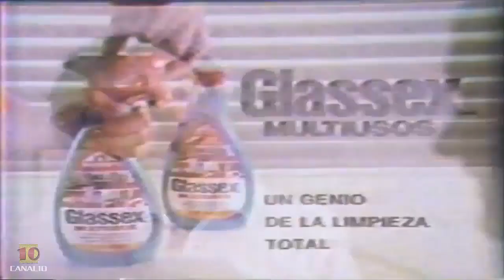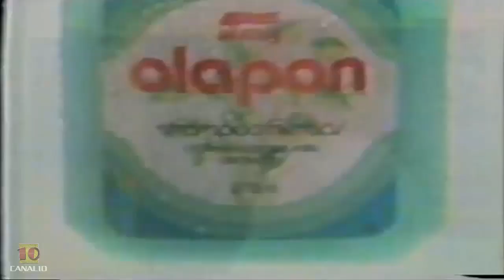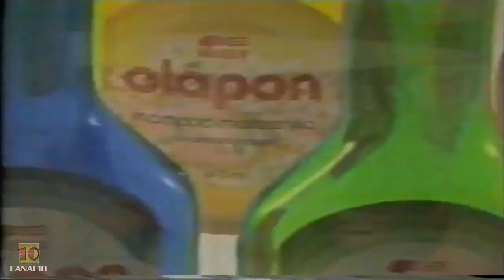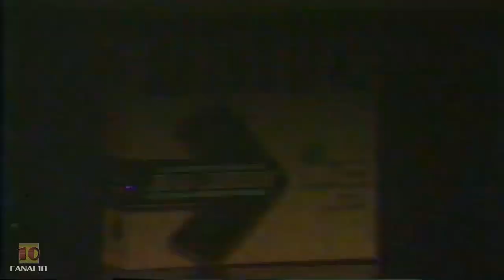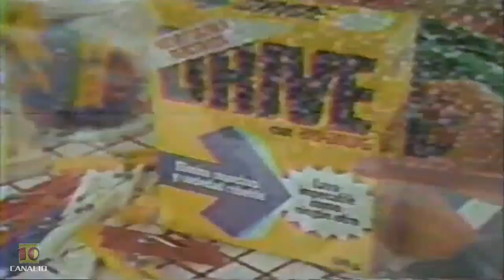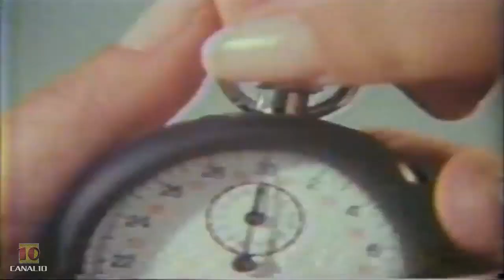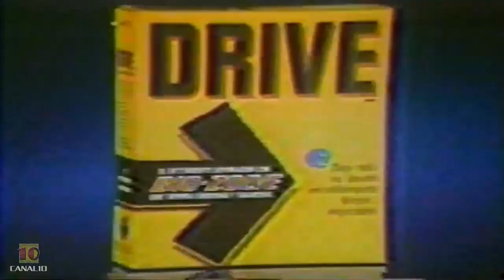TVN (Febrero 1984): Comerciales durante "XXV Festival de Viña del Mar"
Tanda de comerciales del canal publico durante el Festival de Viña en su versión de 1984.

Resubido de La Nostalgia en VHS de César.